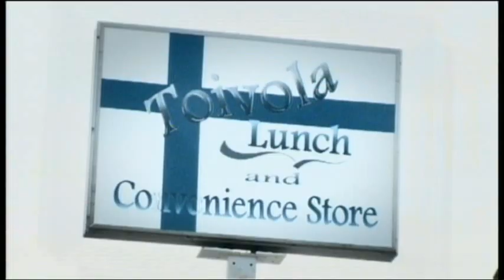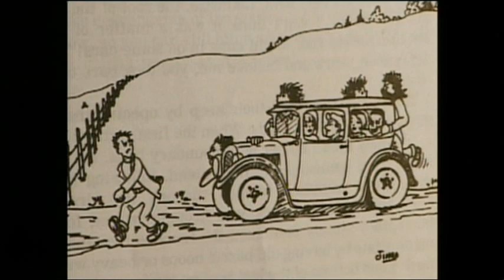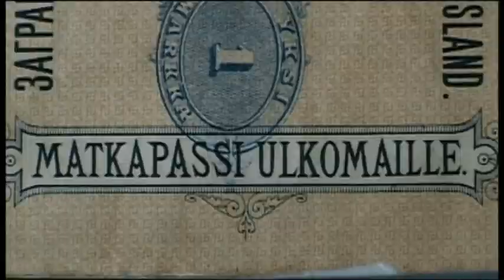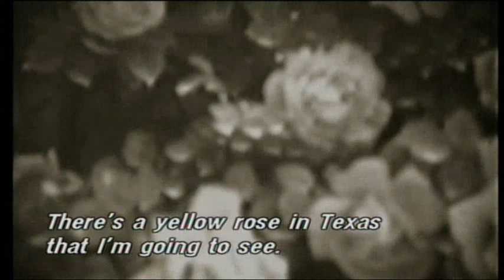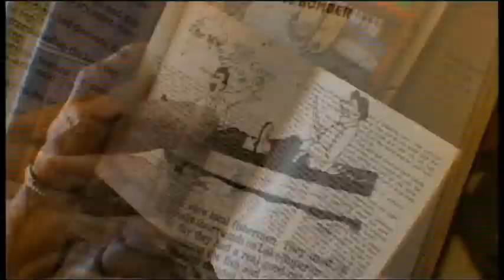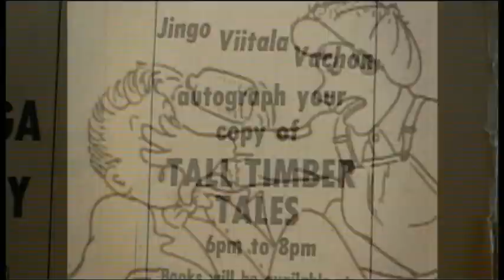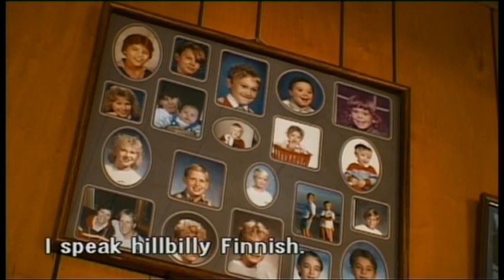AMERICAN FINN JENNY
Jingo ( Jenny) Viitala was born and raised in Toivola, Michigan. She moved back to her home village several years ago after living in different parts of USA with her husband. Jingo tells that she is probably the only Finnish hillbilly singer in the world... Document is made by Erkki Määttänen.